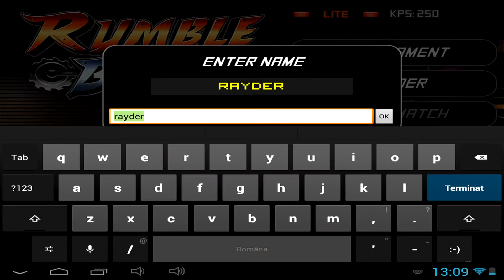Rumble Bots Lite - Android and iOS gameplay 1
Rumble Bots Lite is an online mobile game, bots fighting game, you can build your own Bot and prepare it for battle, is free (this version) on Android and iOS devices, from Zudenken Entertainment.